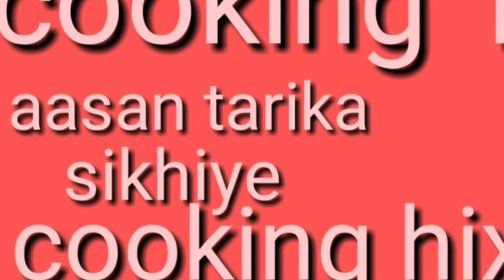Hari mirch fry/hri mirch ki recipe/ bhuna hua hari mirch| green chili recipe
green chili  ki recipe kaise banaye